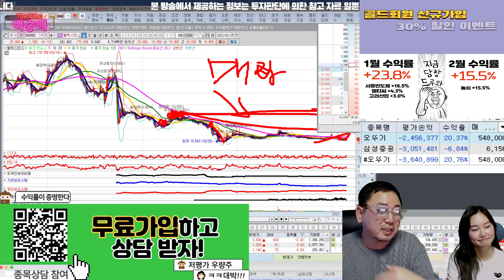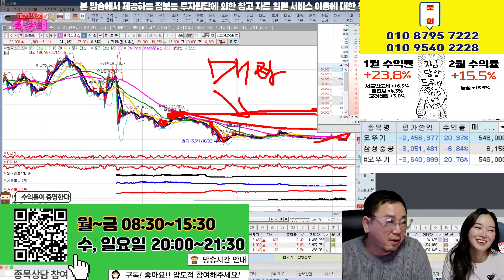주식유튜버, 전문가분들 이영상 보세요!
찔리죠?

혜택1 : 무료 추천주 혜택
혜택2 : 관심종목 매수, 매도 알림 서비스 혜택
혜택3 : 종목상담 무료 혜택
혜택 4: 골드회원 가입 시 다른 유료서비스 할인 혜택